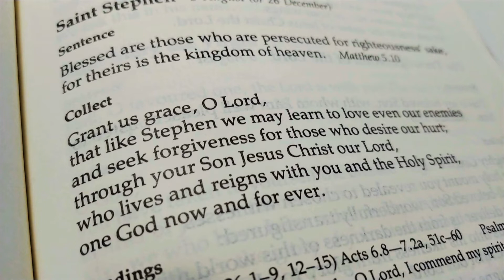Our Need for Christ - Homily for St. Stephen's, Dec. 26, 2020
Reading: Acts of the Apostles 6.8-7.2a, 51c-60